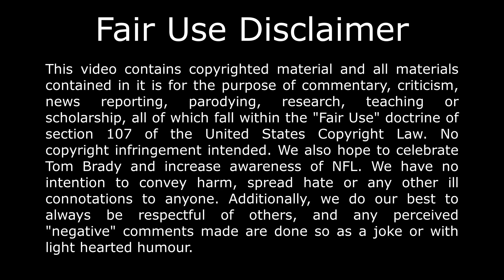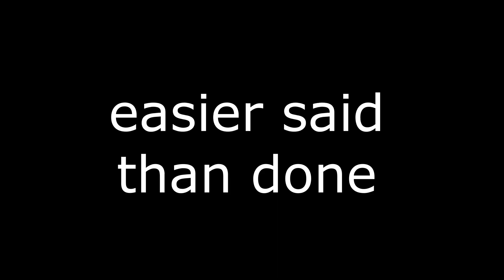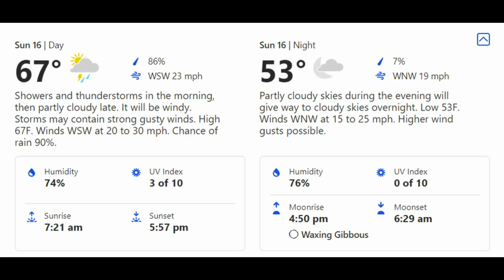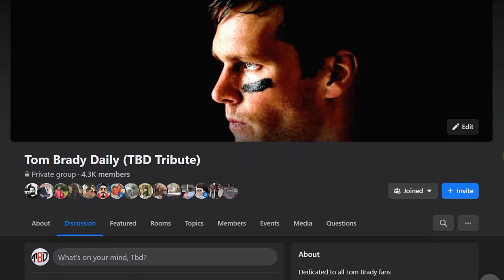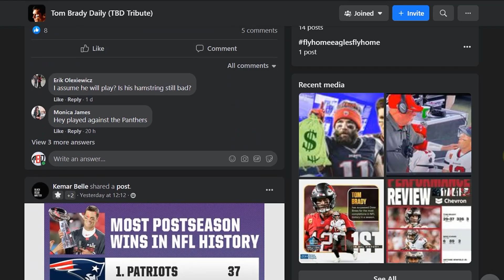This is the week of Tom Brady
Playoffs are here and here comes Tom Brady.